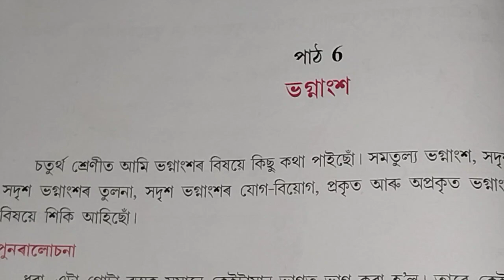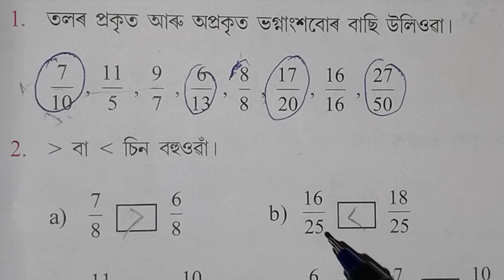assam jatiya bidyalay class 5 maths chapter 6a q 1,2,3,4/jatiya bidyalay class 5 maths chapter 6a